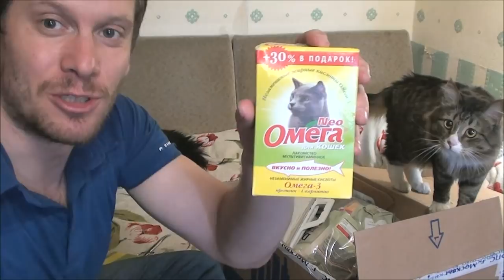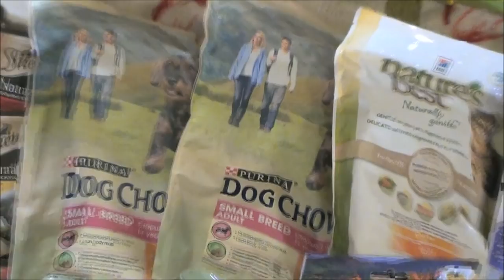Посылка для животных. ДАРЬЯ (Москва)